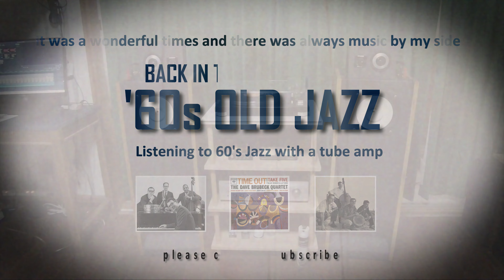[AUDIO DIY] Listen to the good old music No.76 (古き良き音楽を聴く)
It was a wonderful the times
And there was always excitement by my side

The Dave Brubeck Quartet [album : Time Out ]

素晴らしい時代だった
そしていつも刺激と興奮がそばにあった

オリジナルは、1959年発表ですがこのレコードは1969年発売のものとなります。

0:00 opening
0:20 Blue Rondo A La Turk
7:10 ending